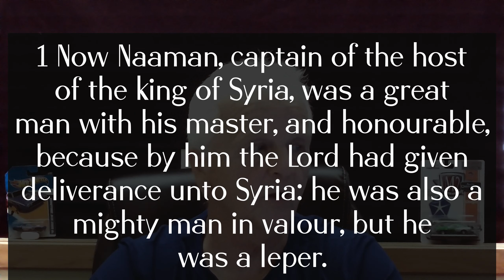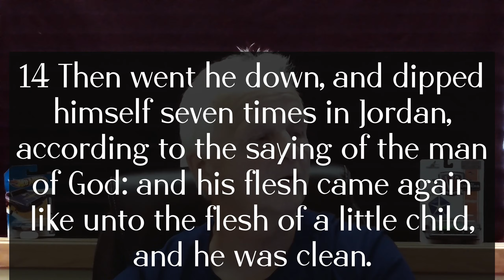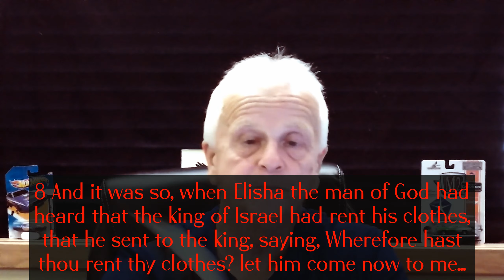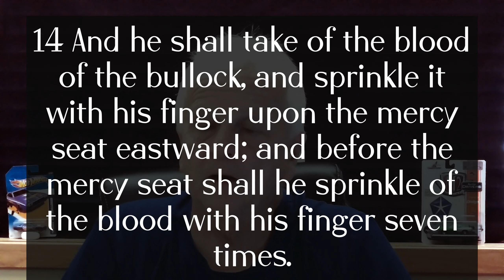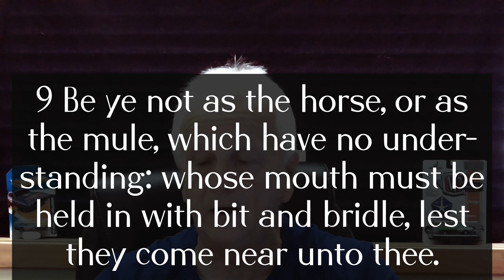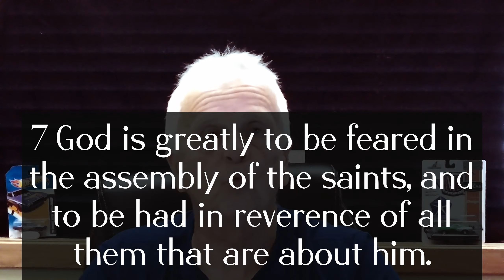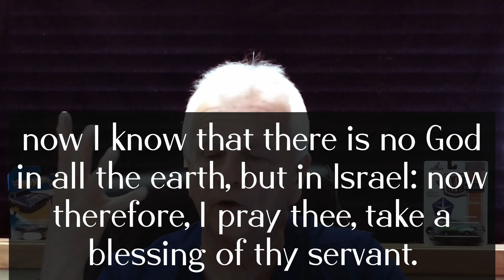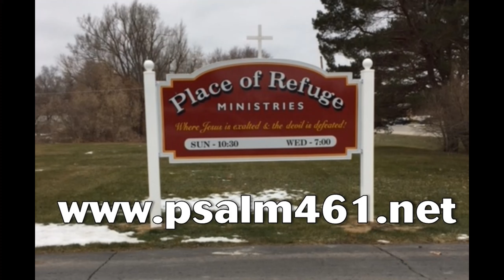Obedience Precedes A Blessing 07-03-2022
2 Kings 5:1-14 ** Leviticus 16:14 ** Psalm 32:9 ** Psalm 89:6-7 ** 1 Peter 2:24 ** Isaiah 53:5 ** 2 Kings 5:15-16